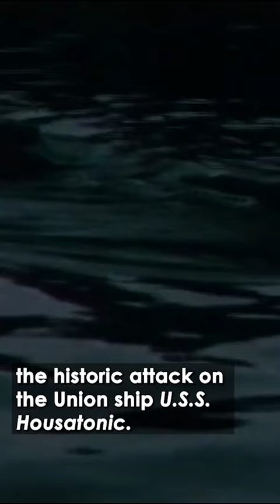Did A Gold Coin Save A Submarine Commander's Life?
George Dixon was the commander of the H. L. Hunley submarine.